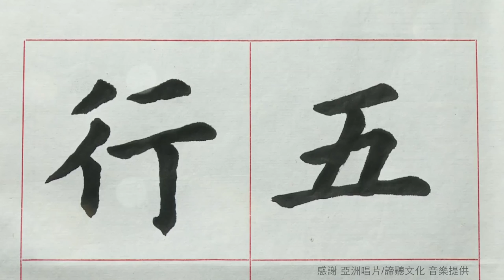Learn Chinese Calligraphy of the ‘Five Elements’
Chinese calligraphy is not only an art of writing, it is also a way of keeping fit. Writing calligraphy can help regulate emotions, which in turn enhances physical health and mental wellbeing.

Calligraphy is therefore regarded as a non-drug therapy.
Basically, there are five major writing styles in Chinese calligraphy:

Zuan (seal script)
Li (official, or clerical script)
Xing (running script)
Kai (regular script)
Tsao (cursive script)
Among the five styles, the regular script is the most easily and widely recognized one.

The characters in this demonstration are in regular script. They were written by Mr. Hsiao Shih-Hao, president of the Moxiang Calligraphy Association in Taipei, Taiwan. He has been an enthusiastic calligrapher for over 40 years, and has participated in many major calligraphy exhibitions in Taiwan.

Wu Xing, also known as the Five Elements, which include Metal, Wood, Water, Fire and Earth, and are believed to be the fundamental elements of everything in the universe, according to traditional Chinese philosophy.